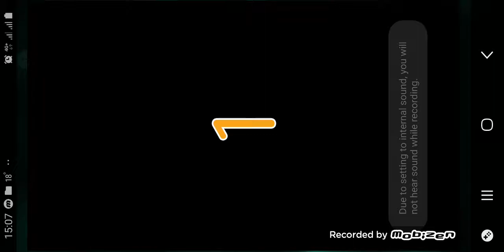Can you escape the 100 Room 12 Level 8 Walkthrough